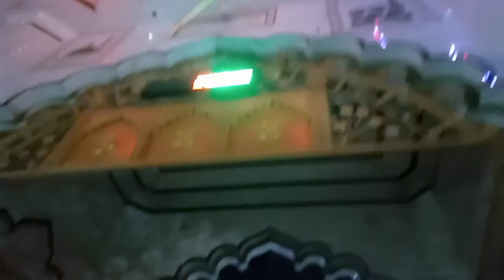🥀✨Urse shere bihar 🥀✨ 2021 maksudpur || beautiful view 😍|| PURANI YADEIN ✨🥀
🥀✨Urse shere bihar 🥀✨ 2021 maksudpur || beautiful view 😍

Instagram I'd

dazzy asjad

18/09/2021